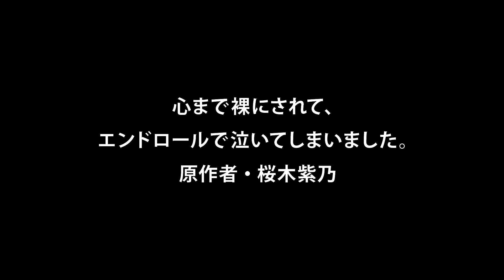波瑠「セックスって、いいものですか？」裸の心が充たされる“ラブホテル”の一人娘に‹ホテルローヤル›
波瑠が主演を務める、桜木紫乃による直木賞受賞作の映画化「ホテルローヤル」が11月13日(金)に公開。予告編が解禁された。